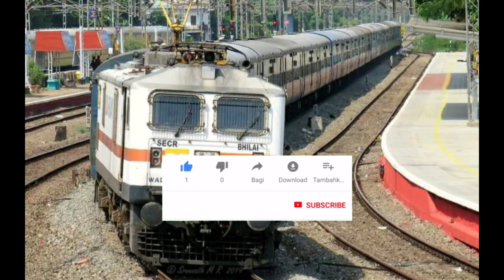रीवा से चलेगी 5 अप्रैल को यह ट्रेन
Apna Rail